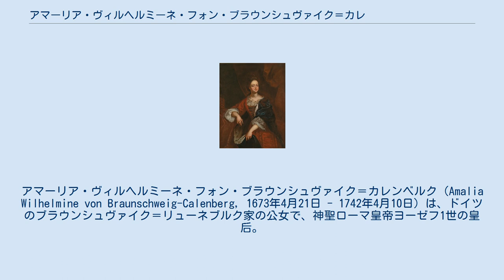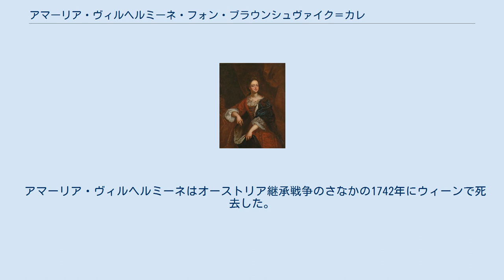アマーリア・ヴィルヘルミーネ・フォン・ブラウンシュヴァイク＝カレンベルク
アマーリア・ヴィルヘルミーネ・フォン・ブラウンシュヴァイク＝カレンベルク（Amalia Wilhelmine von Braunschweig-Calenberg, 1673年4月21日 - 1742年4月10日）は、ドイツのブラウンシュヴァイク＝リューネブルク家の公女で、神聖ローマ皇帝ヨーゼフ1世の皇后。
 ブラウンシュヴァイク＝カレンベルク公ヨハン・フリードリヒと妃ベネディクタ・ヘンリエッテの娘。
ヨハン・フリードリヒの弟はハノーファー選帝侯エルンスト・アウグストであり、その息子でイギリス王となったジョージ1世はアマーリア・ヴィルヘルミーネの従兄に当たる。
また、エルンスト・アウグストの妃でジョージ1世の母であるゾフィーが、母ベネディクタ・ヘンリエッタの叔母にあたるという関係にもある。
義弟に当たるカール6世と結婚したエリーザベト・クリスティーネとも同族である。
 1699年に、レオポルト1世の事実上の長男であるローマ王（次期皇帝）・ハンガリー王ヨーゼフと結婚した。
1705年にヨーゼフが帝位を継承すると皇后となった。
 ヨーゼフ1世との間には3子が生まれた。
 唯一の男子レオポルト・ヨーゼフが早世したため、1711年にヨーゼフ1世が死去するとその弟カール6世が帝位を継承した。
カール6世の死後にはマリア・テレジアに対して、その従姉であるアマーリア・ヴィルヘルミーネの娘たちの夫が相続権や帝位を要求し、オーストリア継承戦争が勃発した。
 アマーリア・ヴィルヘルミーネはオーストリア継承戦争のさなかの1742年にウィーンで死去した。
この年にはカール7世の皇帝即位によって、次女マリア・アマーリエが皇后となっている。